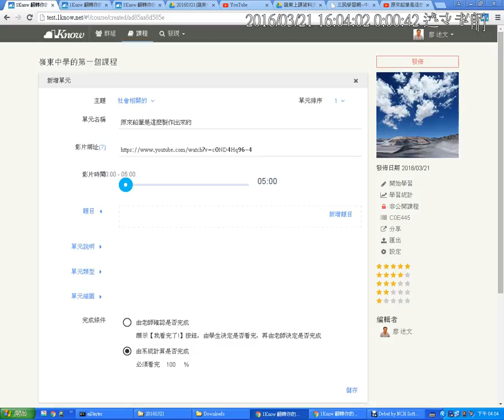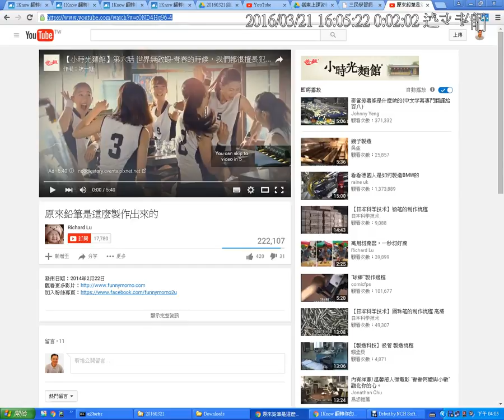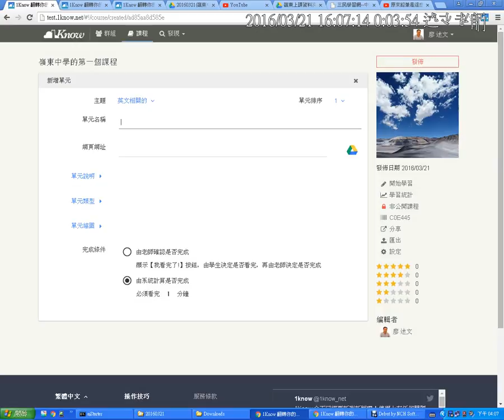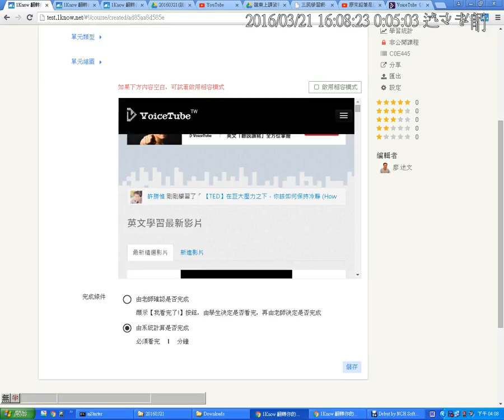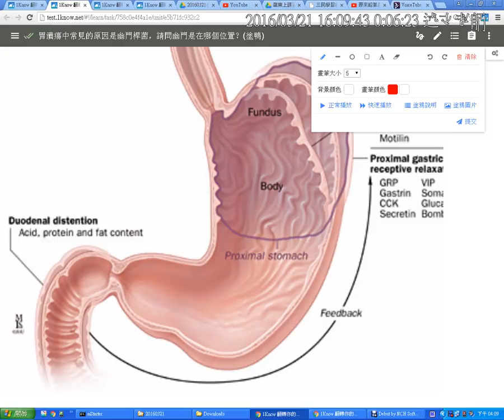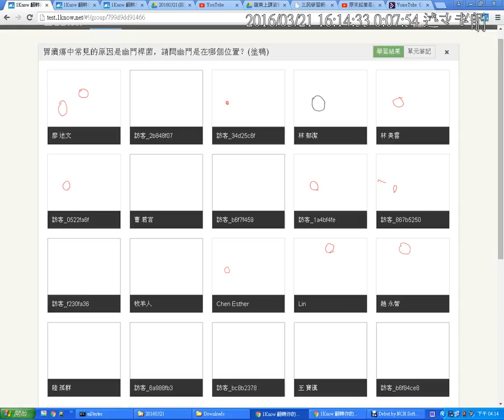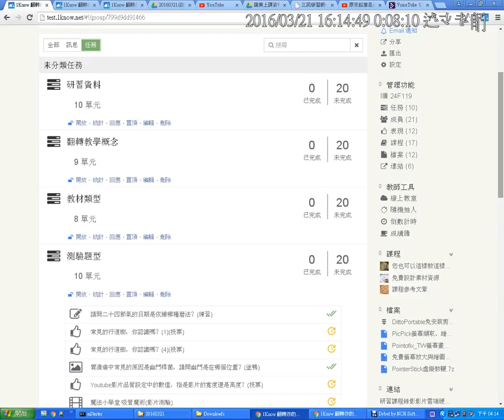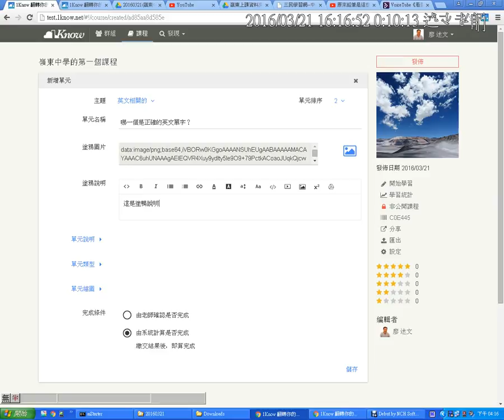05：1Know標準建立課程的方式 1